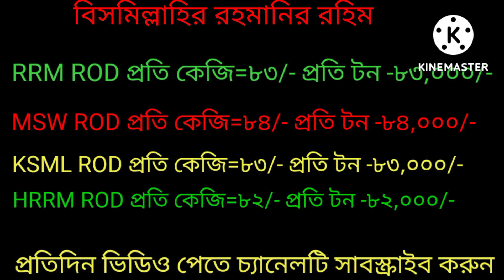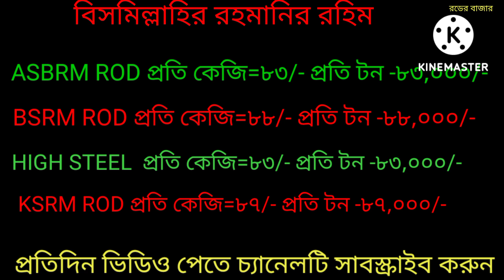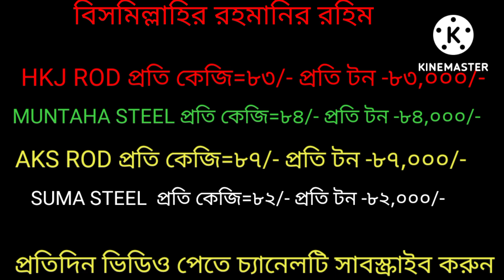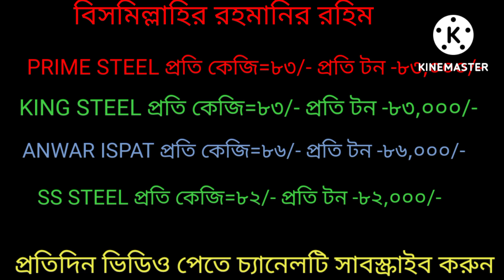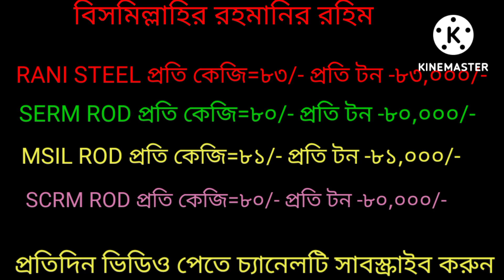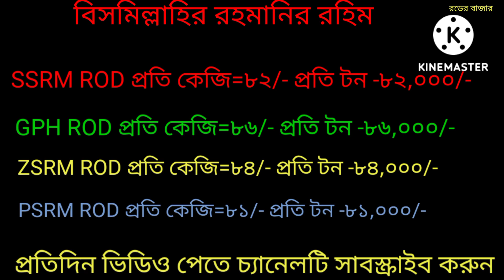রড বাজার প্রতিদিন।।top 32 rod cement price in Bangladesh7/07/2022। আজকের রডের দাম।Rod Price Tody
রড বাজার প্রতিদিন।।top 32 rod cement price in Bangladesh 5/07/2022। আজকের রডের দাম।Rod Price Tody
রড বাজার প্রতিদিন।।
top 32 rod cement price in Bangladesh 5/07/2022।
আজকের রডের দাম।
Rod Price Tody

রডের বাজার,top 20 rod cement price in Bangladesh 7 /07/2022, আজকের রডের দাম,রডের বাজার প্রতিদিন।আজকের সিমেন্টের দাম,Bsrm rod। bsrm rod,আজকের রডের সিমেন্টের দাম ২০২২, today rod price news 2022। আজকের রডের বাজার দর7/7/২০২২।।ফেব্রুয়ারী মাসে রডের দাম ২০২২,রডের দাম ২০২২ ডিসেম্বর,BD rod prize today,BD cement prize,20 টি কোম্পানীর রডের দাম,রডের বাজার প্রতিদিন,রডের বাজার রডের বাজার,top 32 rod cement price in Bangladesh 7 /07/2022,আজকের রডের দাম,রডের বাজার প্রতিদিন,প্রতিদিন,রডের বাজার প্রতিদিন,রডের বাজার প্রতিদিন,,